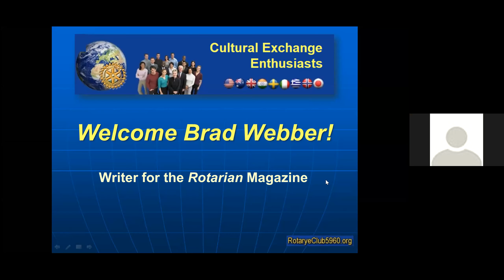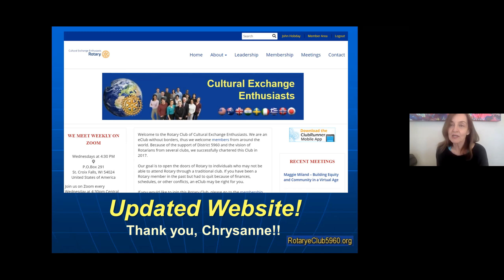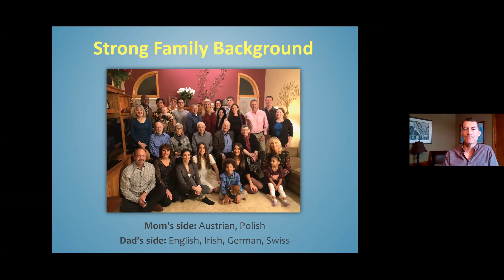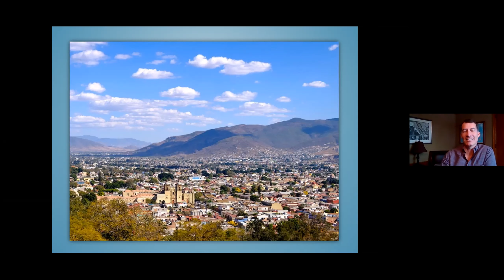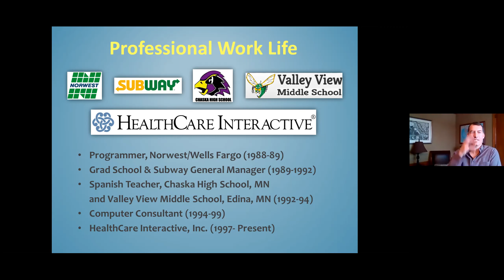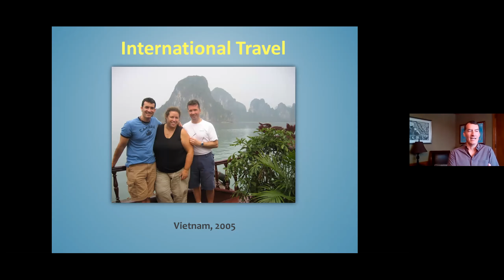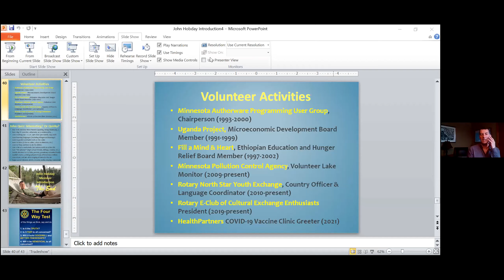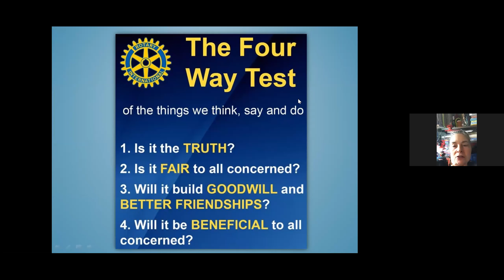Rotary eClub of 5960 - Meet Club President John Hobday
Speaker: John Hobday

Our club will be featured in an upcoming issue of the Rotary magazine. The writer of this article will attend our meeting either this week, next week or both weeks. Please join us as we show off a little!  All are welcome, whether you’re a member of the club or not!

Topic: It’s another fun “Get to Know our Members” presentation. Our loyal and fearless club president, John Hobday, will tell us about himself.